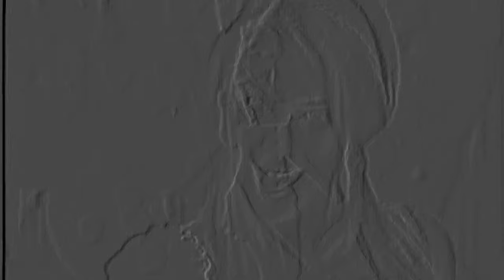Preview 2 Аня Ангел А Ага Random Effects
Requested by: @TalkingPierrePurplestone
Add me on Discord: Jackhogs